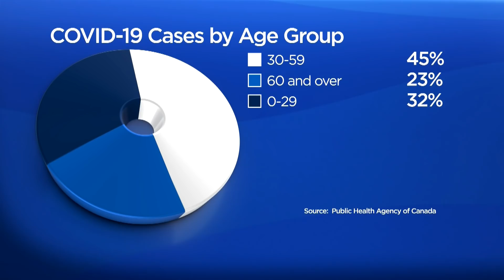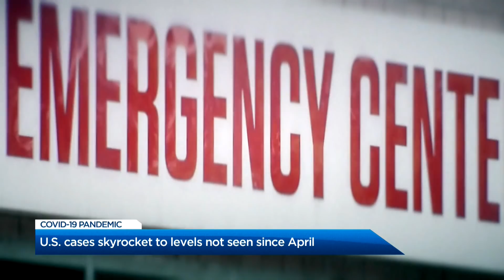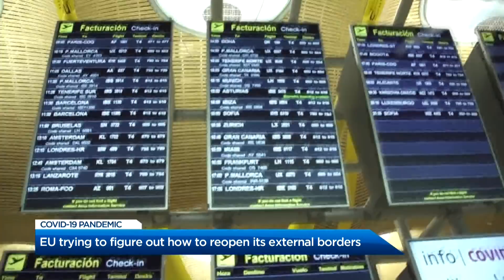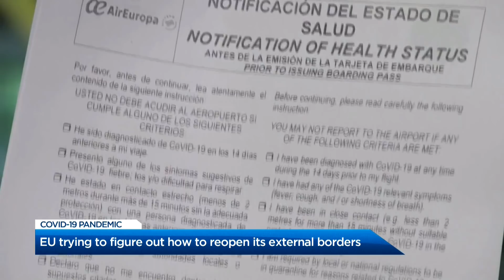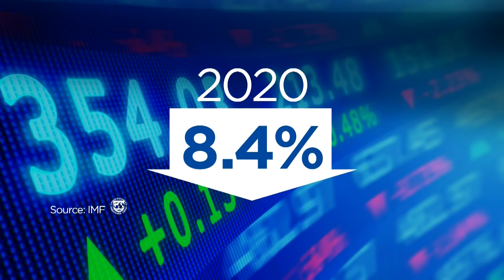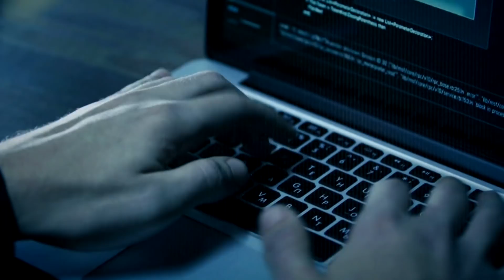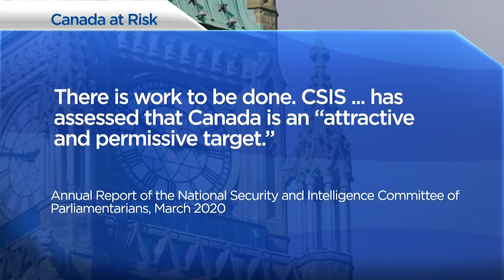Global National: June 24, 2020 | Parts of Canada begin to ease COVID-19 lockdown measures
More regions in Canada are easing up on their COVID-19 public health restrictions and are allowing more freedom to people to get together. The four Atlantic provinces have agreed to an “travel bubble” which will allow for freer movement between the provinces without having to self-isolate for two weeks beginning July 3.

But this comes as there’s a surge in COVID-19 cases for people under the age of 20. As Eric Sorensen reports, the young might be less susceptible to getting sick, but they can spread the virus to those who are at greater risk.

South of the border in Washington State, there’s been a spike of new cases and wearing masks in public is now mandatory. In fact, failure to wear one is a crime. More than 4,000 people are in the hospital with COVID-19 and one hospital near Seattle has run out of beds. The situation is worse in some other states. As Jennifer Johnson reports, the rate of infection is surging back to where it was back in April.

The European Union is expected to decide this week how to relax travel restrictions this summer to allow some non-European visitors. Some countries might not make the safe list, however. Brazil, Russia and the United States could remain banned. Redmond Shannon has more.

Canada’s Foreign Affairs Minister Francois-Philippe Champagne has re-paid two mortgages to the state owned Bank of China after Opposition MPs criticized him for it. Champagne says the mortgages never influenced his work, but as David Akin reports, China is weaponizing investment and trade.

Charges against a First Nations chief in Alberta, accused of assaulting an RCMP officer, have been withdrawn. Dash cam video showed what happened in a parking lot in Fort McMurray, Alberta in March. After accusing a Mountie of harassing him a second officer runs at chief Allan Adam, grabs him by the neck and shoulders, tackles him and punches him in the head. The RCMP at first said the officers actions were reasonable, but today as Heather Yourex-West explains, that changed.

Finally tonight, wellness checks and how they are handled are under scrutiny in this country. Abigail Bimman takes a look at what they are and whether who responds needs to change.